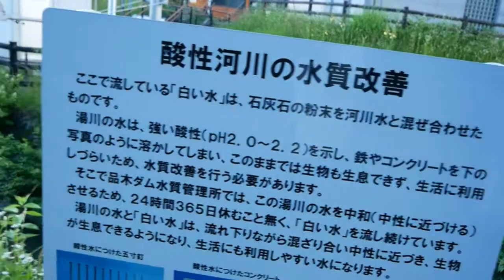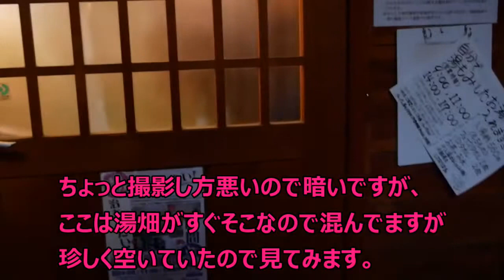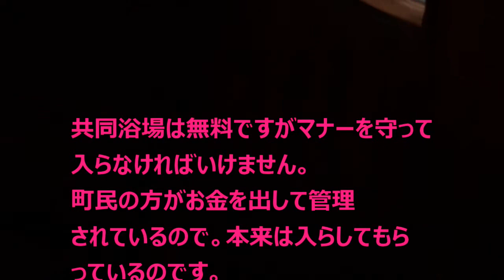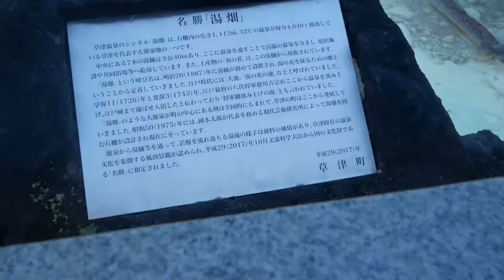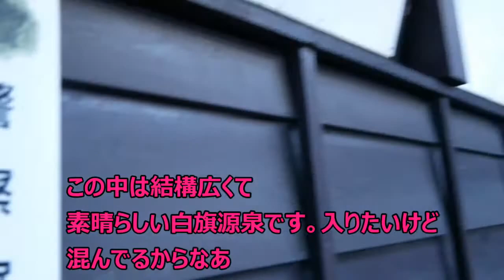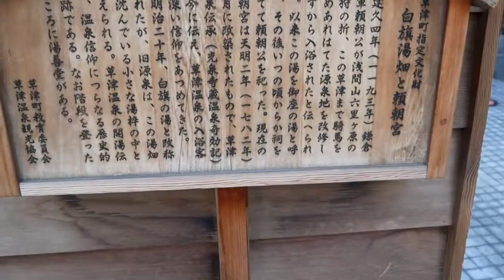大阪～草津ボロ車で行く⑥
今日は湯畑のうんちくばかりですいません。